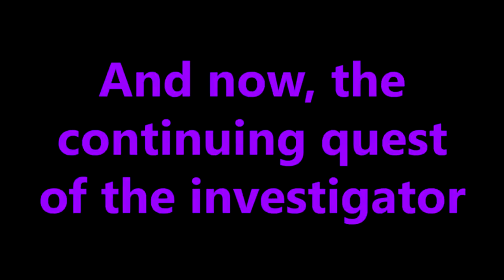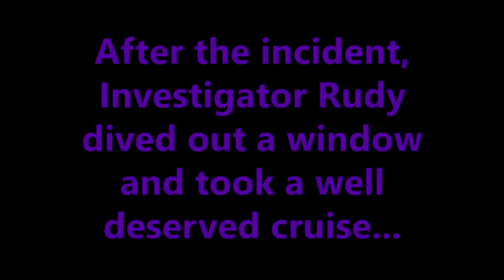Investigation of VRChat, the SUSPECTS [ZBTV Highlights]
This guy got JOKES!